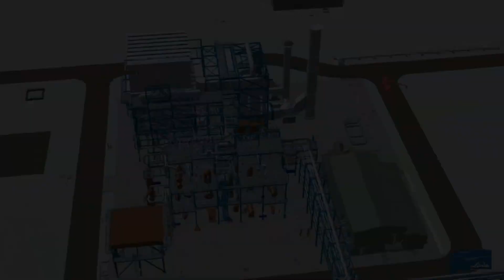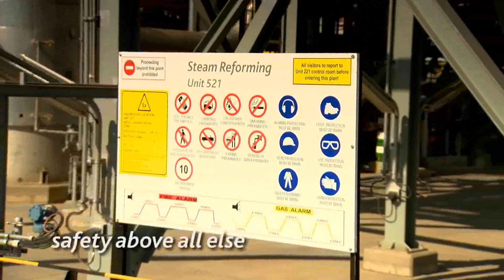Sasol Technology introduces the 17th Reformer Plant - Video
Sasol technology is proud to introduce the 17th Reformer Project in Secunda. This gas reforming plant helps to ensure that production levels of feed gas are maintained, which is critical to Sasol's output and maintains production rates at Sasol Synfuels at the same time. Find out more about the fascinating developments.